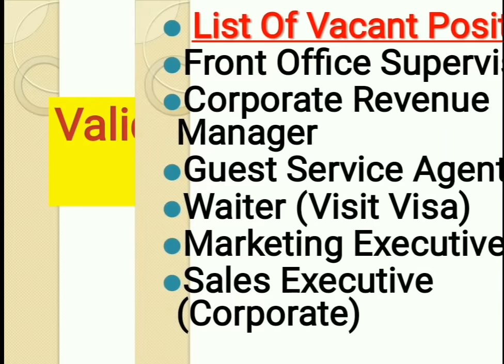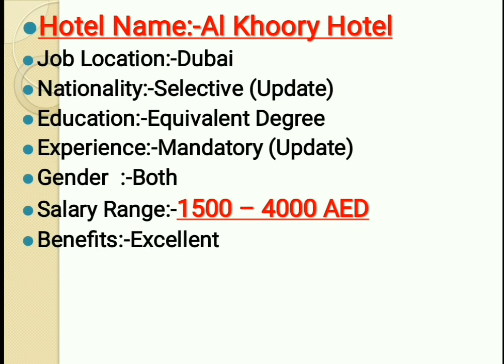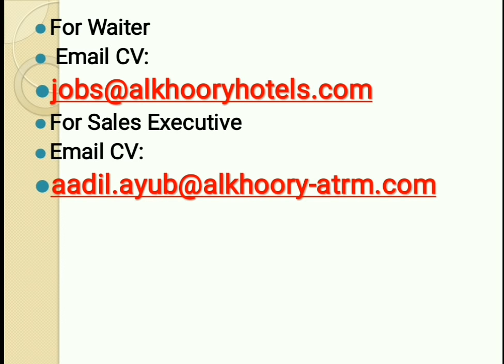Jobs In Dubai Directly From A Big Hotel Salary :-4000AED | Hindi Urdu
Note:-only your Query not CV
How To Apply For Al Khoory Hotel Jobs?

Query:-
دبئی نوکریاں
दुबई नौकरी
Dubai Jobs By Md Saim dubai job with visa
Dubai Jobs
Dubai Vlogs
dubai job
uae job
 jobs consultancy in abudhabi
dubai visa
uae visa
abu dhabi tourist visa hindi uargu